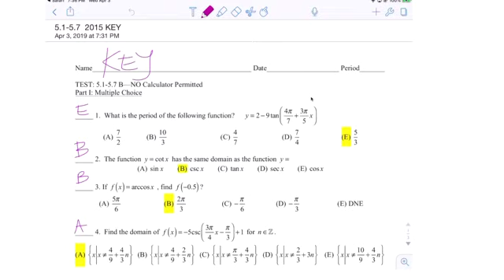Precal TEST 5.1 5.7 2015 discussion